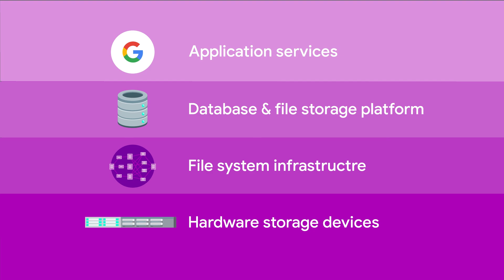How does encryption work at Google's data centers?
You take hundreds of videos every year and store them in Google Photos. Ever wondered how your data is protected on its way to Google’s servers? In this video, we walk you through how Google encrypts your data in the cloud. Watch to learn about public encryption standards that Google uses to protect you.

Chapters:
0:00 - Intro
0:33 - What is Encryption?
0:58 - Encryption at Rest and in Transit
1:11 - Layers of Encryption
1:20 - Encryption Keys
1:38 - Example of Encrypting a File Uploaded to Google Drive
2:30 - Customers Who Need Additional Encryption Services
2:49 - Cryptanalysis
3:00 - Google’s Security Team & Best Practices

product: Cloud - General; fullname: Stephanie Wong;